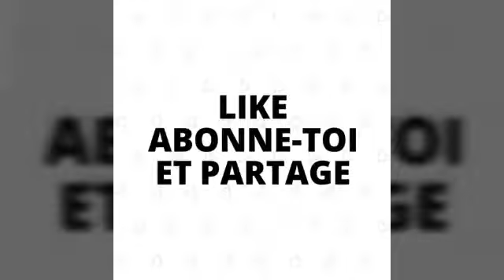Ma wishlist de Noël Harry Potter